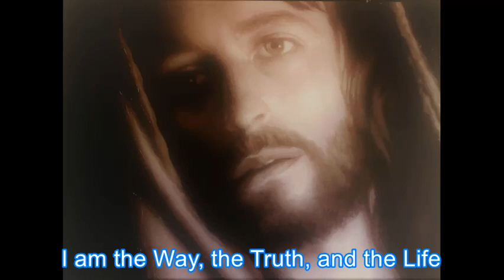Healing - April 8 2018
What does the Bible say about healing? Why do some people get healed and others not?